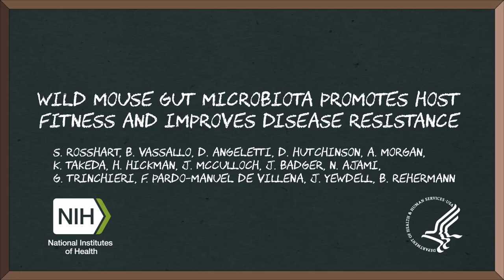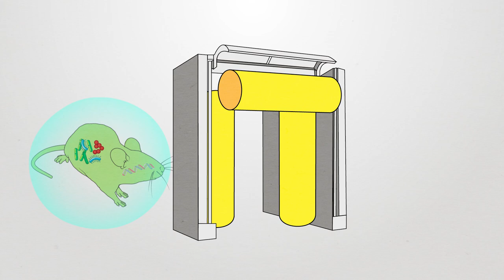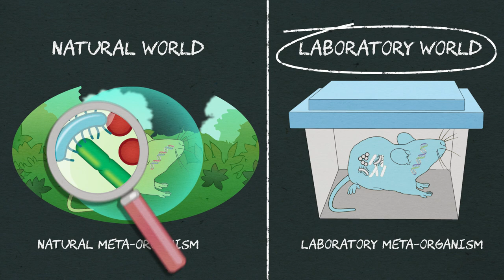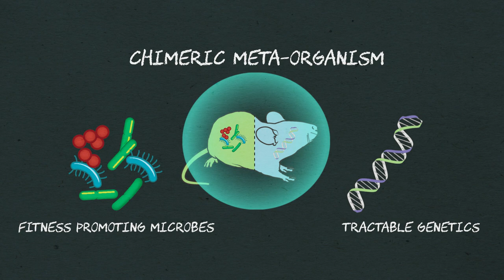Microbiome Gone Wild/ Cell, October 19, 2017 (Vol. 171, Issue 5)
Lab mice have been the most common tool to study how the microbiome affects host physiology in health and disease, but do they really represent what’s going on in the real world? A new study surveying the microbiome of a large population of wild-caught mice suggests that this might not be the case.

Stephan P. Rosshart, Brian G. Vassallo, Davide Angeletti, Diane S. Hutchinson, Andrew P. Morgan, Kazuyo Takeda, Heather D. Hickman, John A. McCulloch, Jonathan H. Badger, Nadim J. Ajami, Giorgio Trinchieri, Fernando Pardo-Manuel de Villena, Jonathan W. Yewdell, and Barbara Rehermann (2016). Wild Mouse Gut Microbiota Promotes Host Fitness and Improves Disease Resistance. Cell 171.